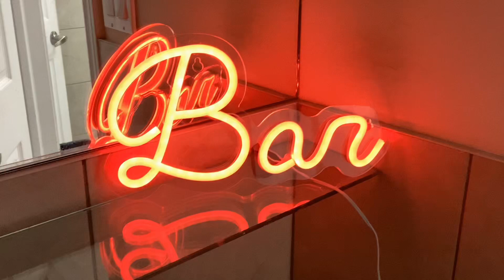NEON LED WALL ART - BAR RED COLOUR #45617-3